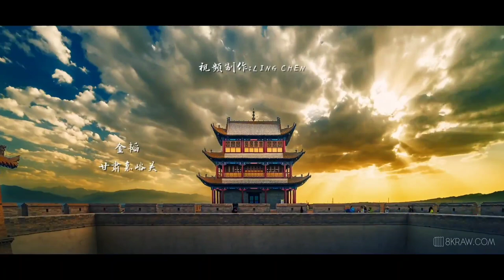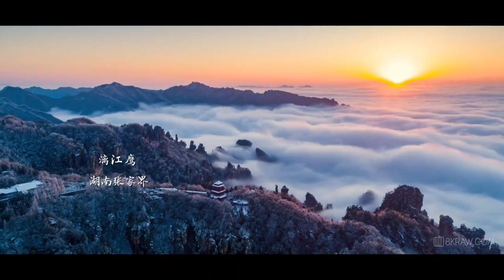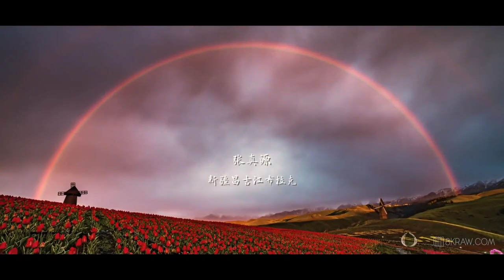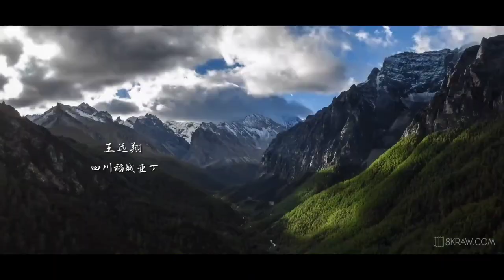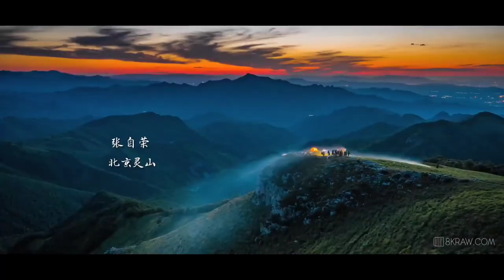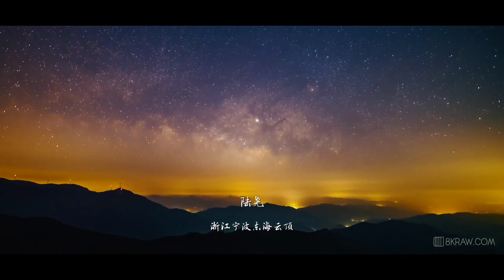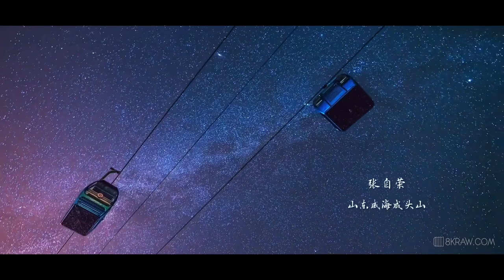Ngàn Năm Đề Nguyện Cầu ( 千年の祈り - Himekami ) | Cảnh Đẹp Phật Giáo Trung Hoa Những Hình ảnh Cực Đẹp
( Sennen No Inori - 千年の祈り - Himekami 姫神 ) - Ngàn Năm Để Cầu Nguyện

➖ 千 年 的 祈祷( 千 年 回廊)
➖2000 年 发表
➖作词 作曲: 姬神/ 星吉昭
➖️重新 录制: 姬神/ 星吉 纪

▪️ 作詞作曲:姫神/星吉昭
▪️リマスタリング: 姫神 / 星吉紀
➕VietSub : TPR Music

Lời Cầu Nguyện Vẫn Tiếp Tục
Và Lời Cầu Nguyện Vẫn Mãi Tiếp Tục
Cho Tâm Hồn Nơi Này
Cho Tâm Hồn Cõi Này
Cho Đau Khổ Được Tan Đi
Cho Đau Thương Được Tan Biến
Lời Cầu Nguyện Vẫn mãi Tiếp Tục

Xin Được Nguyện Cầu Cho Đến Ngàn Năm

Lời Cầu Nguyện Vẫn mãi Tiếp Tục ,,, Tiếp Tục
Nguyện Cầu Xin Mãi Nguyện Cầu ,,, Nguyện Cầu